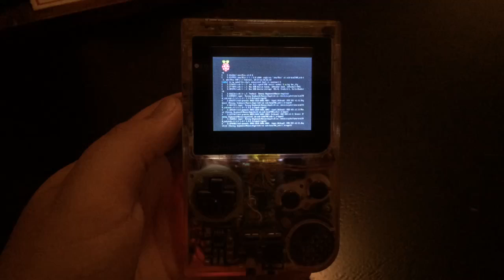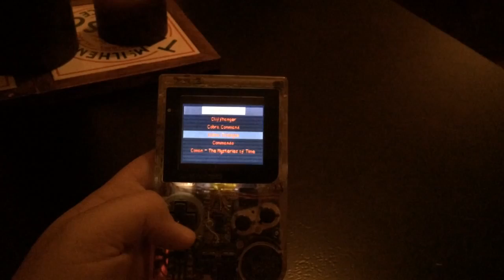Pi Pocket - The Raspberry Pi Gameboy Pocket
The Pi-Pocket is a mini portable games console capable of playing Gameboy, NES, Sega Master System, Game Gear games along with other popular Linux ported titles such as Doom and Duke Nukem using the popular Raspberry Pi emulator front-end known as RetroPie. Complete with a rechargeable and that classic retro feel the Pi-Pocket provides over 3 hours of continuous play.